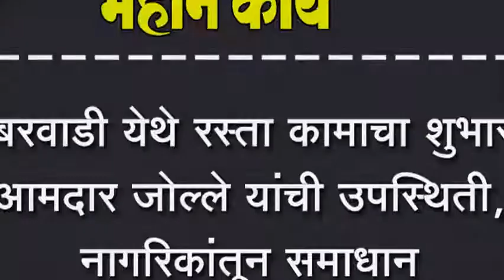हणबरवाडी येथे रस्ता कामाचा शुभारंभ,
हणबरवाडी येथे रस्ता कामाचा शुभारंभ, आमदार जोल्ले यांची उपस्थिती, नागरिकांतून समाधान